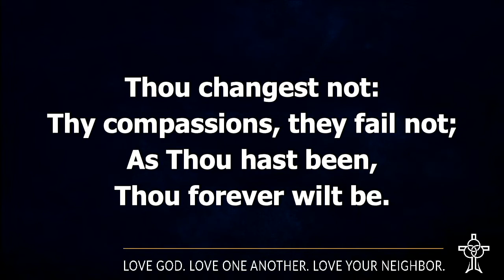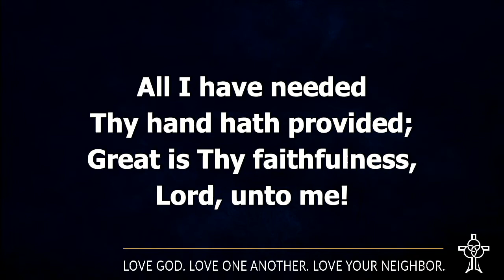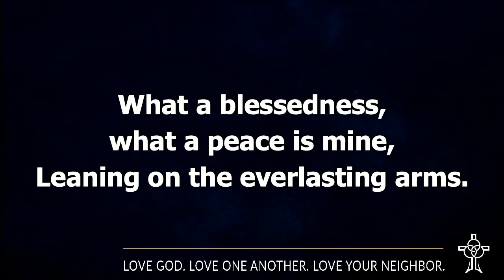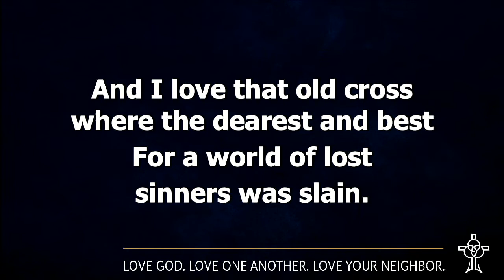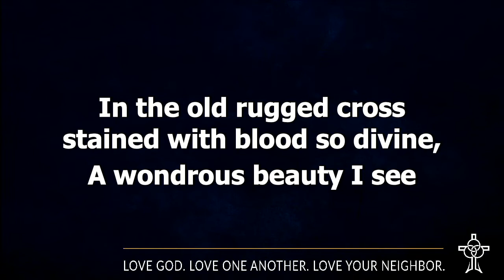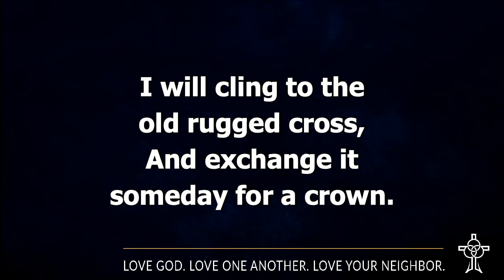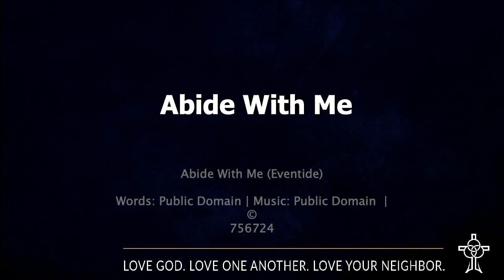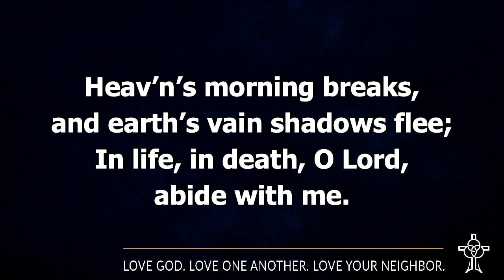Noon Service | April 1st, 2020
Preaching: Vicar Matt Lorenz